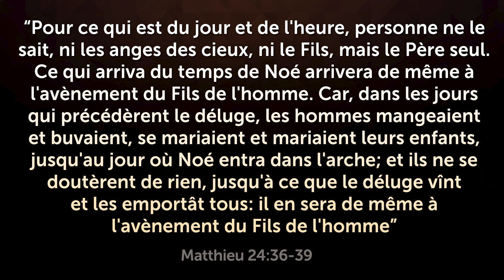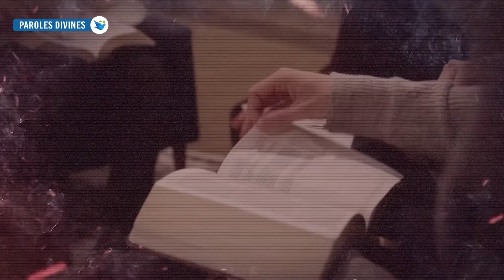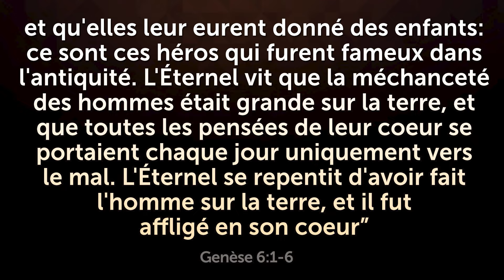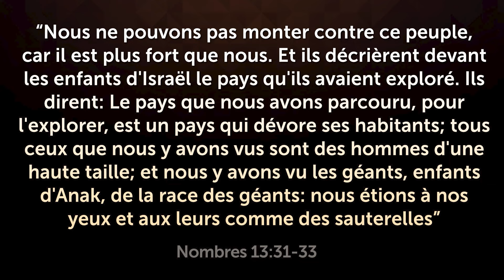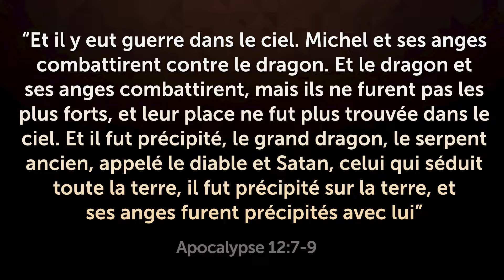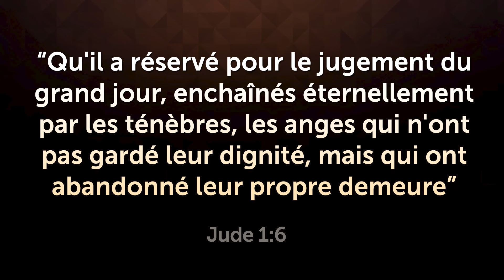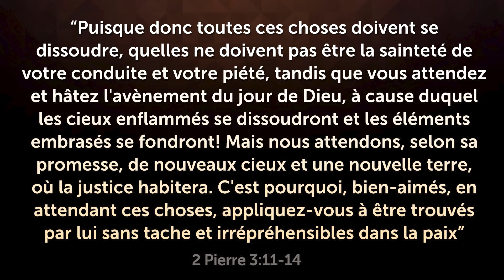UNE NOUVELLE ESPÈCE HUMAINE EST EN TRAIN D'ÉMERGER... Et Ce N'est Pas Bon!